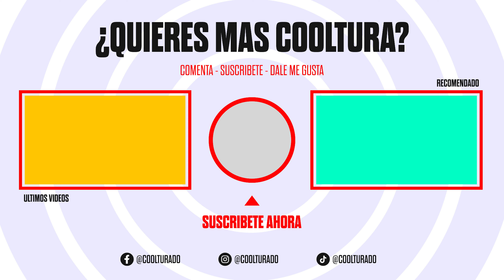Miss Universo es inclusivo por el dinero (No les importan las gordas divorciadas)